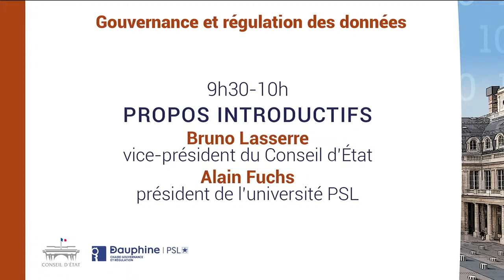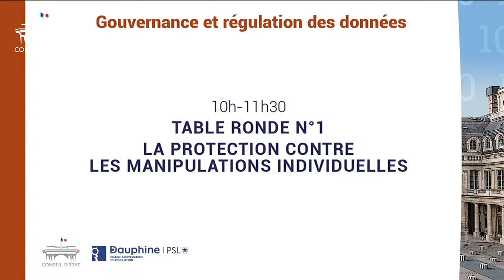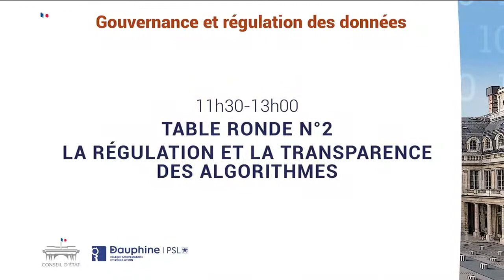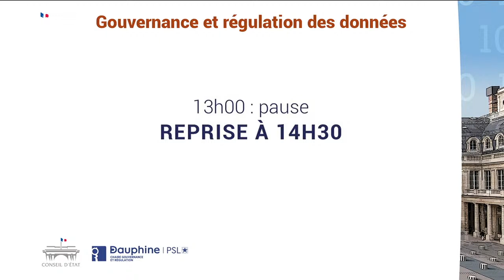Gouvernance et régulation des données (9h30 - 13h)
Souvent présentées comme la clé de la création de valeur et porteuses de nouvelles dynamiques de croissance, les données ont une importance capitale dans de nombreux domaines (informatique, statistique, économie…). Leur exploitation invite toutefois à s’interroger sur leur éventuelle  régulation. L’objectif de ce colloque est ainsi de croiser les regards d’universitaires travaillant sur les enjeux du numérique, de praticiens du droit, d’acteurs économiques et de régulateurs sur la question de la régulation des données.

Partie 1 (matinée) :
Table ronde n°1 : La protection contre les manipulations individuelles
Table ronde n°2 : La régulation et la transparence des algorithmes

0:00 Colloque Gouvernance et régulation des données, partie 1
0:30 Bruno Lasserre, vice-président du Conseil d'État (propos introductifs)
20:52 Alain Fuchs, président de l'université PSL (propos introductifs)
29:01 TR1 - Sylvie Hubac, présidente de la section de l'intérieur du Conseil d'État (propos introductifs)
38:58 Anton'Maria Battesti, responsable des affaires publiques de Facebook France
50:05 Échange sur l'intervention d'Anton'Maria Battesti
56:45 Marie-Laure Denis, présidente de la Commission nationale de l'informatique et des libertés
1:15:37 Roch-Olivier Maistre, président du Conseil supérieur de l'audiovisuel
1:28:47 Échange sur l'intervention de Roch-Olivier Maistre
1:35:54 Thierry Vedel, chercheur au CEVIPOF, Sciences Po et CNRS
1:49:05 Questions et discussion
2:07:08 TR2 - Eric Brousseau, professeur à l'université Paris Dauphine | PSL, directeur de la Chaire Gouvernance et Régulation (propos introductifs)
2:25:19 Jamal Atif, professeur à l'université Paris Dauphine | PSL, directeur scientifique adjoint de l'Institut PRAIRIE
2:42:43 Joris Plingers, délégué à la protection des données, Cour de justice de l'Union européenne
2:58:52 Alexandre Lallet, rapporteur public à la section du contentieux du Conseil d'État
3:18:26 Winston Maxwell, directeur d'études, droit et numérique, Télécom Paris
3:32:21 Werner Stengg, expert au cabinet de Margrethe Vestager, vices-présidente exécutive de la Commission européenne, pour Une Europe adaptée à l'ère du numérique
3:41:27 Questions et discussion